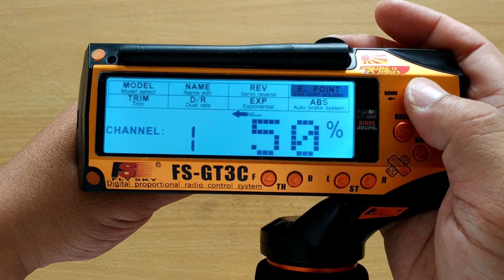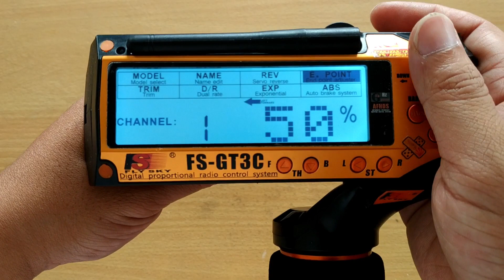REPAIR FLY SKY GT3C NO SPRING BACK STEERING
Repair flysky gt3c no spring back steering

cara benerin flysky gt3c stir tidak bisa kembali.
semoga bermanfaat.